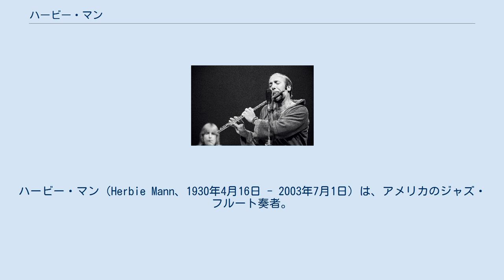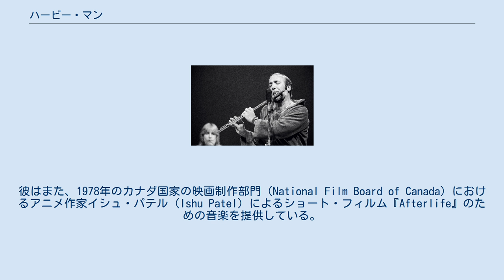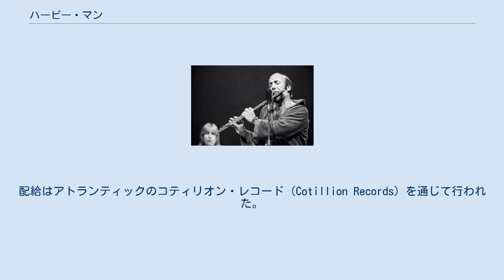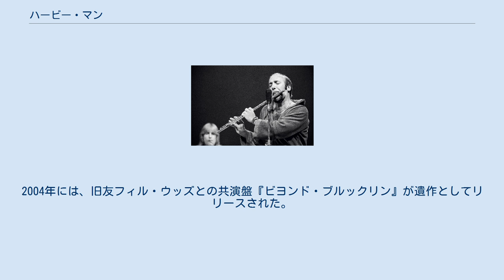ハービー・マン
ハービー・マン（Herbie Mann、1930年4月16日 - 2003年7月1日）は、アメリカのジャズ・フルート奏者。
 初期には、テナー・サクソフォーンおよびクラリネット（バスクラリネットを含む）も演奏したが、ジャズの境界を破るフルートのテクニシャン、あるいは「ワールドミュージック」のパイオニアとして、1960年代以降のフルートを用いる最も秀でたジャズ・ミュージシャンと目される。
また、プロデューサーとしても積極的で、多くの新人音楽家を発掘した。
 ハービー・マンは、ニューヨーク・ブルックリン区でルーマニアとロシアの家系をもつユダヤ人の両親の間に生まれ、ブライトン・ビーチのリンカーン・ハイスクールに通った。
キャッツキルズ・リゾートで初めてプロとして舞台に立ったのは15歳のときである。
 1950年代、フィル・ウッズらのミュージシャンたちとのコンボに参加してバス・クラリネット、テナー・サックスおよびソロ・フルートを担当したが、20歳を過ぎる頃からはバップ・フルートの第一人者たるべく、この楽器一本に絞る。
 彼はフュージョンあるいはワールドミュージックの初期の開拓者とされる。
1959年には政府支援のアフリカ旅行に同行してアフロ・キューバン・ジャズのアルバム『フラウティスタ』を録音、1961年にはブラジルに旅しアントニオ・カルロス・ジョビンやギタリストのバーデン・パウエルら現地ミュージシャンを引き連れてレコーディングをするため帰国した。
これらのアルバムは欧米において「ボサ・ノヴァ」を大いに流行らせ、彼はしばしばブラジルを題材とする仕事をした。
 1960年代の半ばには彼のバンドにまだ若かったチック・コリアを加えて、ニューポート・ジャズ・フェスティバルでのライブは、1965年のチック・コリアをフィーチャーしたアルバム『スタンディング・オヴェイション・アット・ニューポート』に収められ、1967年のパフォーマンスは『ニュー・マン・アット・ニューポート』に収められて、それぞれ記録されるべき演奏としてリリースされた。
また、1970年の終わりから1980年代初期にかけては、ニューヨークのライブハウス・ボトムラインやジャズクラブ・ヴィレッジ・ゲイトで、インドの古典弦楽器サロードの名手ヴァサント・レイ（Vasant Rai）とのデュエット演奏を行った。
 1969年のヒット・アルバム『メンフィス・アンダーグラウンド』に引き続く、数多くのディスコ・スタイルのスムーズ・ジャズの録音は、純ジャズ主義者からの批判をもたらせはしたが、彼の活躍はジャズにおける関心が衰退するまで続いた。
これらのレコーディングに参加したミュージシャンは、歌手シシー・ヒューストン（ホイットニー・ヒューストンの母）、ギタリストであるデュアン・オールマンとラリー・コリエル、ベーシストのドナルド・ダック・ダンとチャック・レイニー、そしてドラマーのアル・ジャクソンとバーナード・パーディらで、いずれもソウル・ミュージックやジャズ界でもよく知られたセッション・プレイヤーの面々である。
 この頃、ハービー・マンはジャズ・ミュージシャンには珍しく、数多くのポップ・ヒットの作品保持者であった。
彼は1960年代から1970年代にかけて、25枚のアルバムをビルボードのポップ・チャート200に送り込んでいる。
また、彼の最もポピュラーなシングル「ハイジャック (Hi-Jack)」は、1975年にビルボードのダンス・チャートにおいて3週間首位の座を勝ち取り、総合シングル・チャートのBillboard Hot 100でも14位のヒットとなった。
彼はまた、1978年のカナダ国家の映画制作部門（National Film Board of Canada）におけるアニメ作家イシュ・パテル（Ishu Patel）によるショート・フィルム『Afterlife』のための音楽を提供している。
 1969年、彼自身のレーベル「エンブリオ・レコード（Embryo Records）」を設立し、本格的にプロデューサー業務に乗り出す。
配給はアトランティックのコティリオン・レコード（Cotillion Records）を通じて行われた。
エンブリオは1977年までジャズからロック指向まで様々なアルバムを制作・リリ...